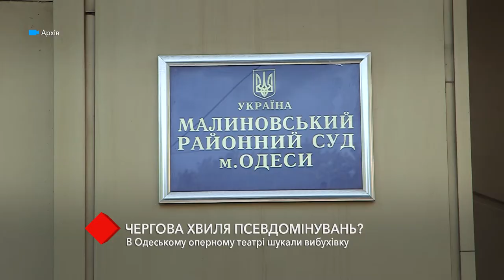В Одесском оперном театре искали взрывчатку